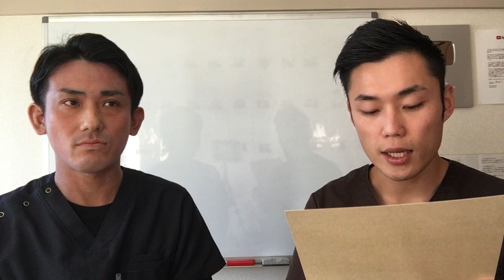埼玉県越谷市で腰痛でお悩みの方は整体院 優 YU へ